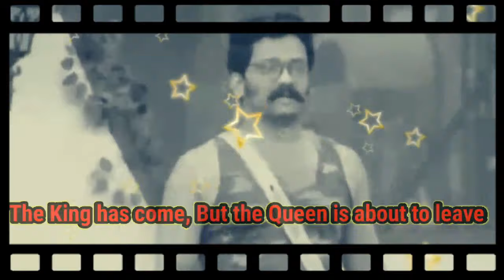Manikuttan Mass Video| Dimpal Love| MK Re-Entry|. Dimpal Exit| Must Watch | BBMS3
Video Credits: Novi Digital, Hotstar, Asianet

ഈ മനുഷ്യനെ സ്നേഹിക്കാൻ ഈ ഒരൊറ്റ video മതി| Manikuttan_ we have no reason to hate him.
Manikuttan One and only King Emotional Sad Video
Mankiuttan Re-Entry DimpalRe-entry

Manikuttan Love❤️ | Manikuttan Mashup | Bigboss Manikuttan | Manikuttan Mass | Manikuttan DFK Prank